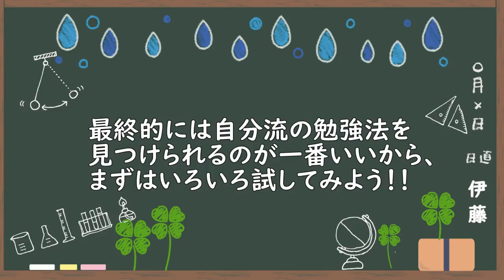ゲームは禁止した方がいいの？【プチ相談】